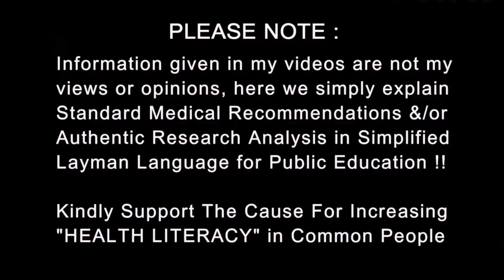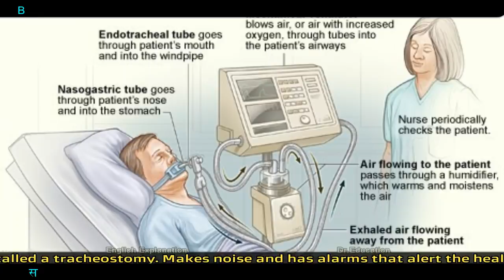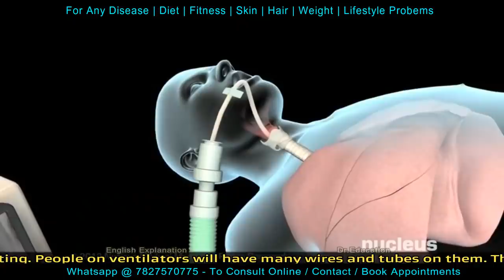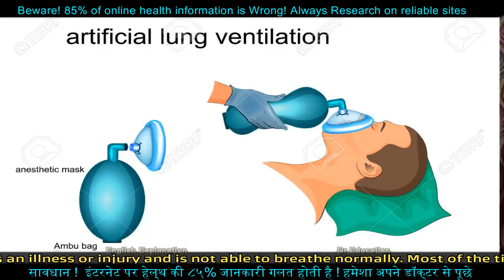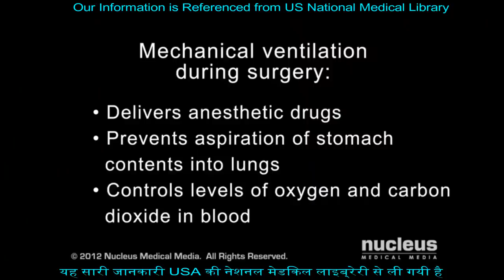वेंटिलेटर | How a VENTILATOR works & if it's not available, use Ambu bag | Dr.Education Eng sub